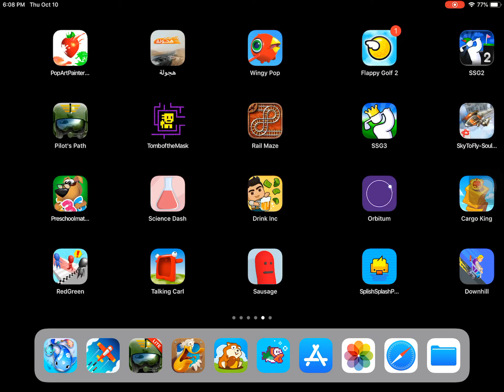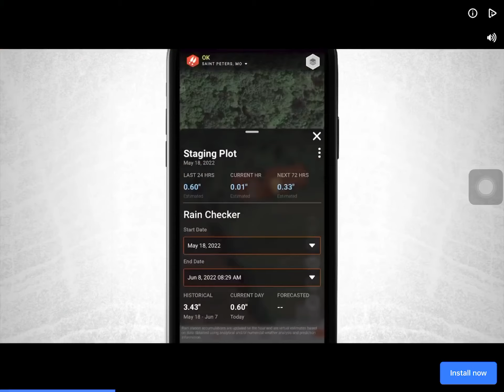Joan mad run part 10